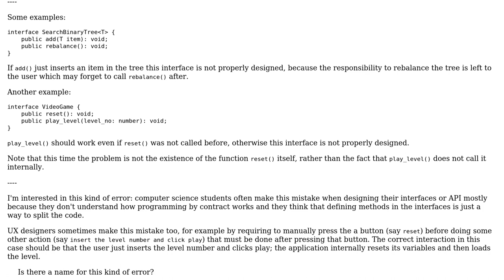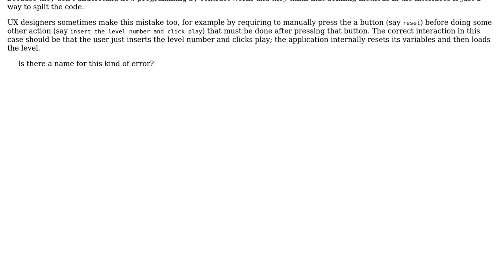What do you call the interface design error that consists in splitting two public methods that...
Software Engineering: What do you call the interface design error that consists in splitting two public methods that should be called toghether?

With thanks & praise to God, and with thanks to the many people who have made this project possible! | Content (except music & images) licensed under CC BY-SA | Music | Images & others | With thanks to user Rik D user melfnt and the Stack Exchange Network Trademarks are property of their respective owners. You are responsible for your own actions.